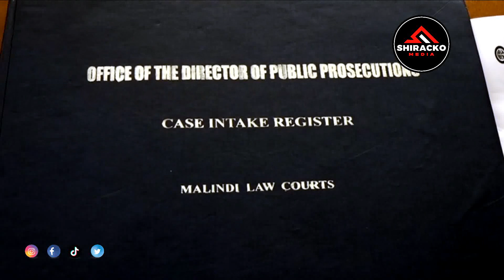Tears! Pst. Ezekiel in tears as pastor Mackenzie Jailed for another 1 year in Mombasa over K!ll!ngs